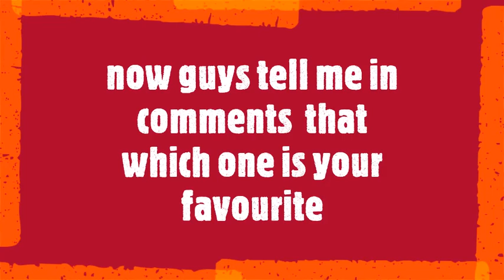(hazal kaya vs esra bilgic) (halima and fiza) (new modern pics 2020) (who is most beautiful)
guys tell me in comments that which one is beautiful